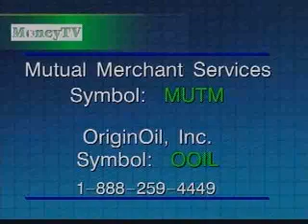MoneyTV-Coal Mine Waste Gas to Energy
MoneyTV anchor Don Baillargeon discusses the conversion of waste methane gas to energy